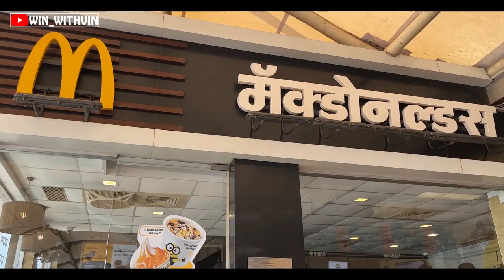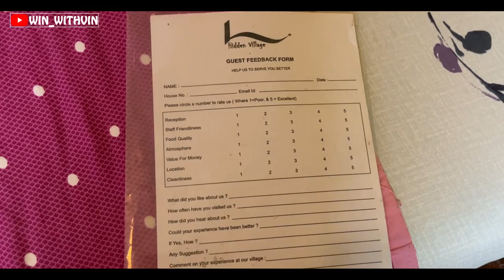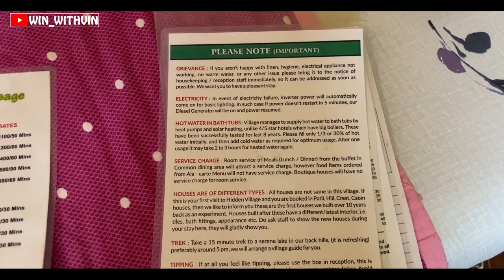Luxury Stay | Village themed resort | Pocket friendly| Staycation near Mumbai | Private Jacuzzi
Hidden village is actually hidden because even google doesn’t know it, so do follow the instructions provided in our video to locate the place. The tariff starts from 2000/- per person depending upon the type of room you choose which includes all meals (Breakfast, Lunch, Dinner & Snacks).

About STAMIO product -

It can be used as a shampoo for healthy hair, the powders are 100% pure & chemical free.  Its a combination of 5 amazing herbs Amla, Reetha, Shikakai, Bhringraj & Hibiscus. Suitable for all hair type & can be applied by both Men & Women.

Video Timeline
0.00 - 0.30  - Coming Up Next
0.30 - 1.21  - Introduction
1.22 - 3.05  - Road trip & Mc Donalds
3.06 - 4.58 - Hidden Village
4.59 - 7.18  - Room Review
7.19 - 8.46  - Hidden Village Lunch
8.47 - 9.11  - Hidden Village PlayArea
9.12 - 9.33  - Hidden Village Swimming Pool
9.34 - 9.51  - Hidden Village Waterfall
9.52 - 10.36  - Hidden Village SPA
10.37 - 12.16 - STAMIO HAIR Product Review
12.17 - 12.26 - Hidden Village Dinner & Snacks
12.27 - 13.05 - Hidden Village Breakfast
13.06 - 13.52 - Hidden Village Travelling
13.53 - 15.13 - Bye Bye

Copyright:-
Everything you see in this video is created by Us (Bhavin Panchal & Sapna Jadhav) unless otherwise stated.